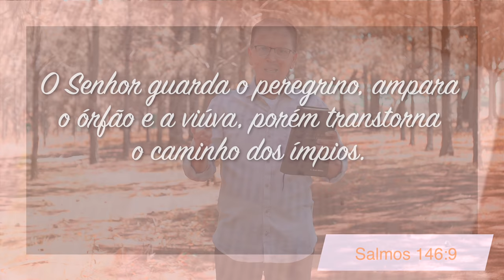Minutos de Esperança | Um Deus que guarda e ampara | com Pr. Elias Brenha